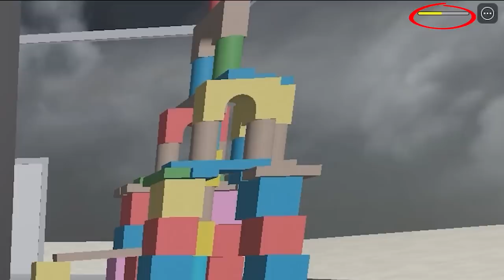Escaping the TOY SHOP in Roblox with Gregory